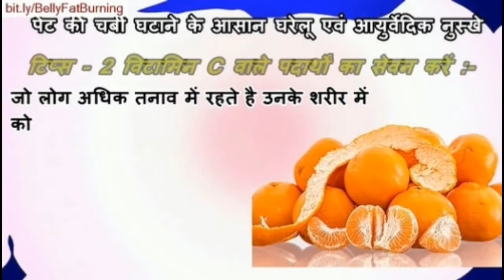Asani sa Hips ka Fat Kaisa kam Kara